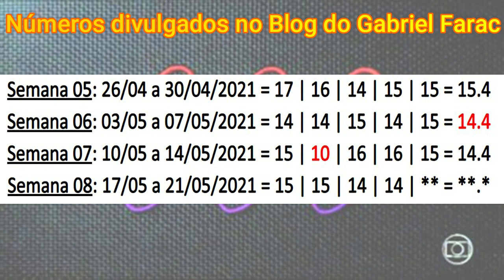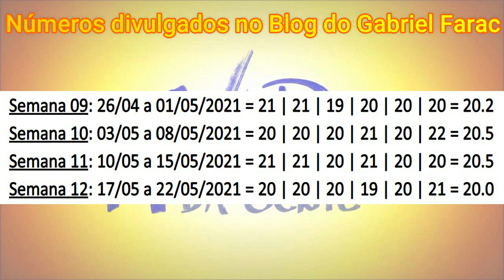ENTRETERANEWS - Maio de 2021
Devido ao agravamento da pandemia e o atraso na produção de "Quanto mais vida melhor", Globo anuncia nova reprise, Record aposta alto no retorno de duas novelas clássicas e Glória Perez faz planos para o seu próximo trabalho na TV. Tudo isso e muito mais você verá no vídeo de hoje.